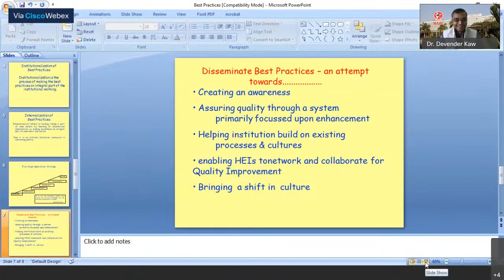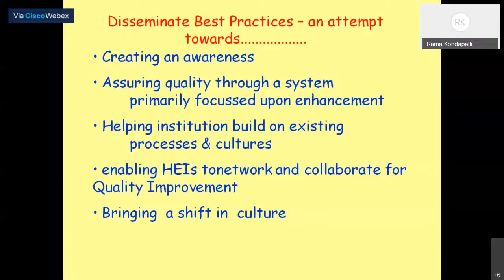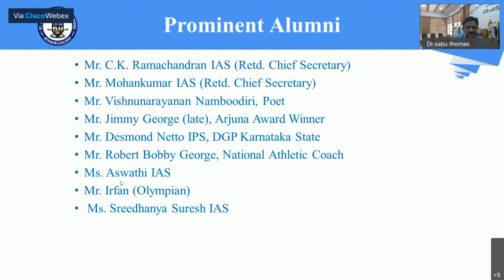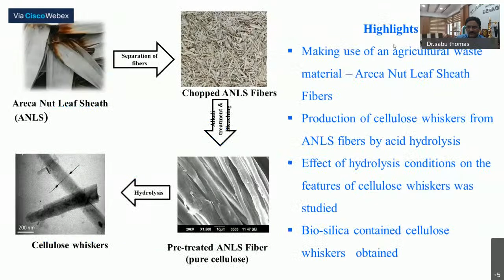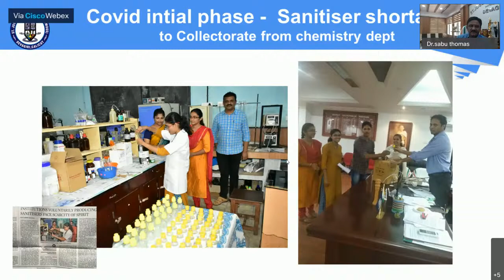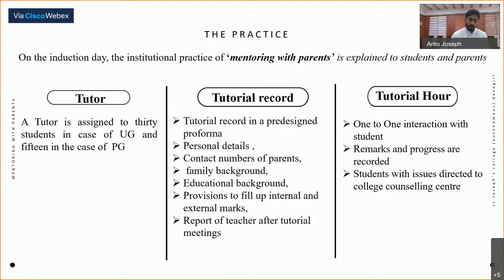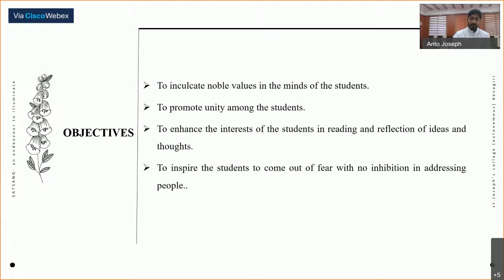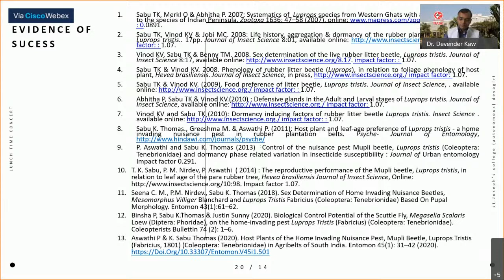Academic Advancement with Parental Involvement & Fostering of Social Responsibility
Best Practice Series